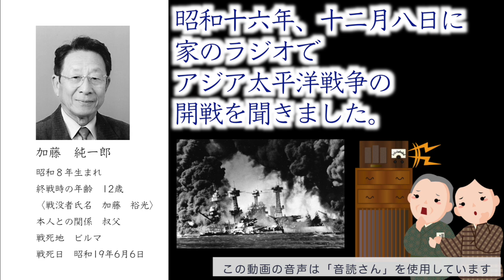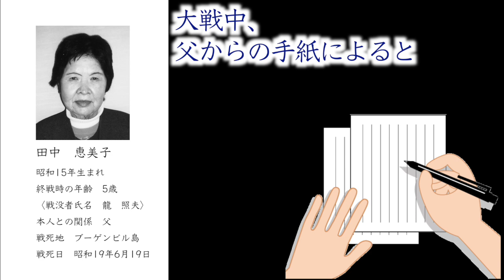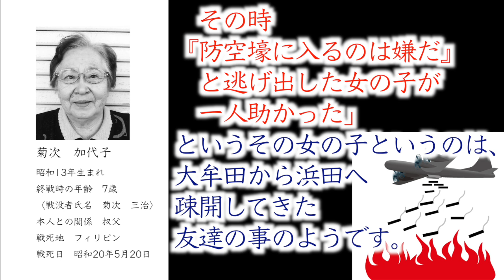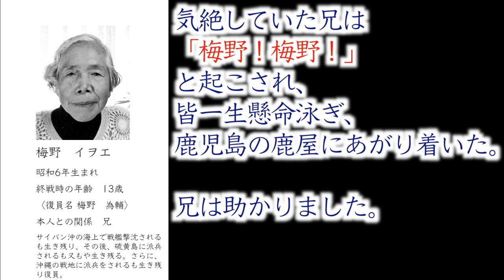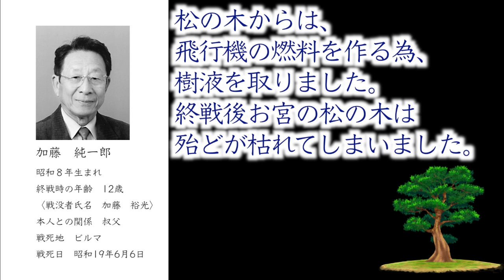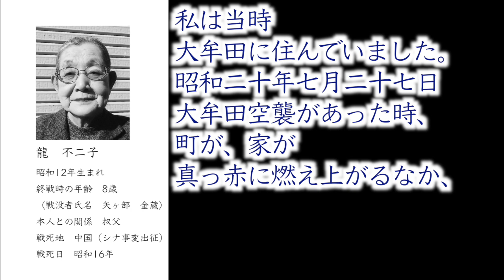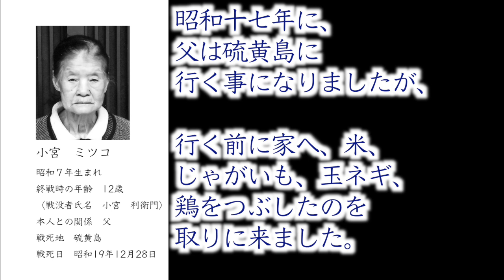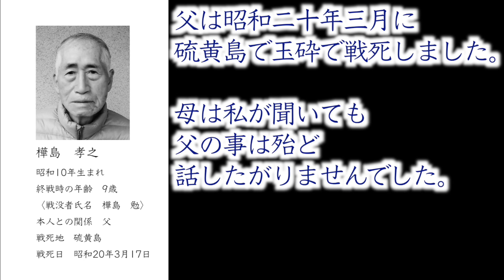遺族会が語る「第二次世界大戦」〜戦中編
戦後78年が経ち記憶が風化する中、戦争が私達の故郷にどのように関わり、過酷な環境をもたらしたのか、今一度思い起こし、その足跡を繋いでいくために、福岡県みやま市遺族会が16名の戦没遺族者による討論会を開催し、内容を纏めた冊子を発行しました。

ネットを通じて、若い世代にも故郷から見たアジア太平洋戦争（大東亜戦争）の記憶を繋ぐべく、みやま市遺族会の許可を頂きブログとしてnoteに全文を公開しましたが、画面で文字を読むことが難しい方向けに、日本語音声読み上げソフト「音読さん」を利用し動画化して公開致します。

「故郷から見たアジア太平洋戦争」動画版

「故郷から見たアジア太平洋戦争」ブログ版
登場者紹介

令和4年4月10日・17日開催
「故郷から見たアジア太平洋戦争期における想いを語り合う討論会」
令和5年7月1日発行
「故郷から見たアジア太平洋戦争〜英霊の慈しみを灯し繋ぎ、恒久平和の途を共に歩む」

【板橋さとし（いたはしさとし）のYouTubeチャンネルです】
一次情報やデータに基づいた分析を駆使し、政治経済から身近な地域のニュース、たまに雑談、など幅広く情報発信させて頂きます！

【動画内の発言等を引用される場合は、引用元を明示し動画にリンクを貼って頂くようお願いします】

この動画の音声は「音読さん」を利用しています
Special Thanks：OtoLogic, 効果音ラボ, Pixabay,DOVA-SYNDROME

【免責事項】
(1) 当チャンネルに掲載される情報は正確であるよう努力しておりますが、利用者が当チャンネルの情報を用いて行う一切の行為について、当チャンネルは何ら責任を負うものではありません。必ず御自分で一次情報等を確認してください。
(2) 当チャンネルに関連して生じた利用者間のトラブル若しくはその被った損害又は当チャンネルに関連して生じた利用者と第三者との間のトラブル若しくはその被った損害についても、当チャンネルは何ら責任を負うものではありません。
(3) 上記の他、当チャンネルに関連して生じたいかなる損害についても当チャンネルは一切の責任を負いません。